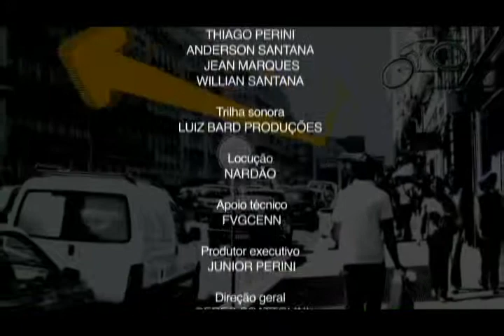15- Fornecer para uma grande empresa 4/4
Para uma PME, é possível fornecer para uma grande empresa sem criar uma dependência e sem atrapalhar o andamento de sua produção?
Cases: Neopack Materiais Promocionais e Ronetec Usinagem